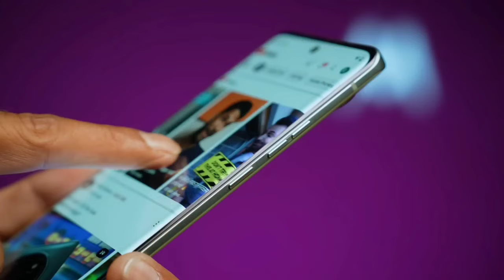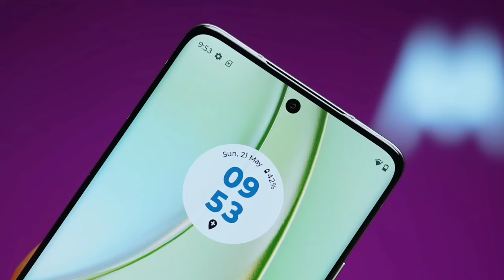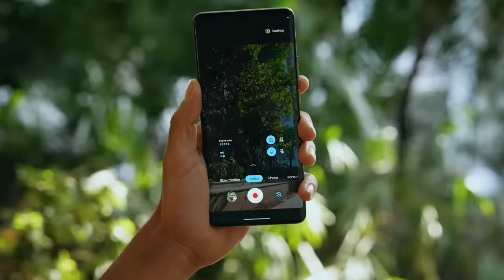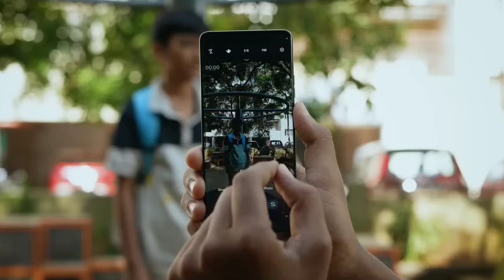Motorola Edge 40 phone लेने से पहले ये जान ले || real review(@I_tech_review )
about:- hello dosto to maine ish video me Motorola edge 40ke bare me ek dam truly review kia hai mera koi paid video nahi rahta hai jo mai galt dikhau jo sach hai mai sirf wo dikhata hu
ish phone me kya achhai hai kya burai hai aap sabhi ko video dekhne se pata chalega

Motorola kaisa phone hai
Motorola edge 40kaisa phone hai
Motorola edge 40 le ya na le
Motorola edge 40 truly review
Motorola edge 40 lena chahiye ya nahi